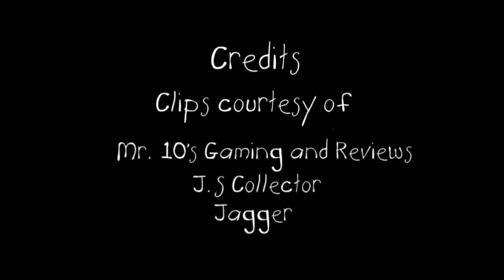BEMV 13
Here it is. The newest BEMV in my series. This is also the first video with my new intro that I will be using from now on (until I make a new one). Enjoy